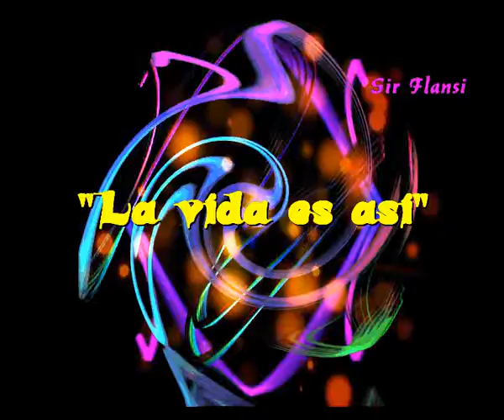La vida es asi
Sir Flansi
CREO QUE SI, CREO QUE LO SE
CREO QUE ESTOY CONVENCIDO
DE QUE, LA VIDA ES ASI
NO VALE LA PENA BUSCAR TANTAS COSAS
TANTAS EXPLICACIONES
TODO ACONTECE PORQUE TODO ESTA ESCRITO

NO NO VALE LA PENA
PREGUNTARSE TANTAS COSAS
NO HAY QUE PENSAR EN EL FUTURO
EL FUTURO VIENE SOLO

LO QUE HAY QUE HACER ES VIVIR
VIVIR INTENSAMENTE
Y SABES POR QUE
PORQUE LA VIDA ES ASI

COMENZAMOS A VIVIR
COMENZAMOS A APRENDER
COMENZAMOS A SABER
Y AL FINAL NO SABEMOS NADA

MUSICA

COMENZAMOS A VIVIR
COMENZAMOS A APRENDER
COMENZAMOS A SABER
Y AL FINALO NO SABEMOSS NADA

COMENZAMOS A PENSAR Y
COMENZAMOS A CREER
Y AL FINAL NADA ES ASI
Y SABES PORQUE?